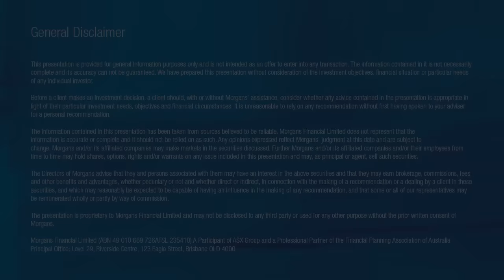Resources Sector outlook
Senior Analyst Chris Brown discusses his outlook for the resources sector in 2016.